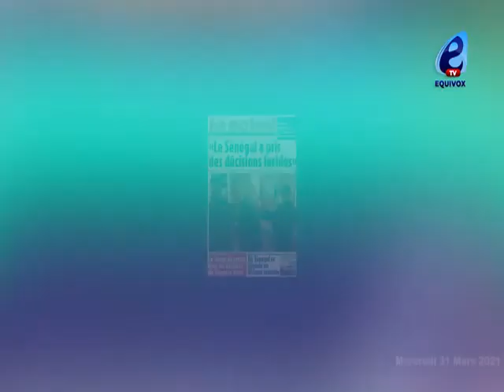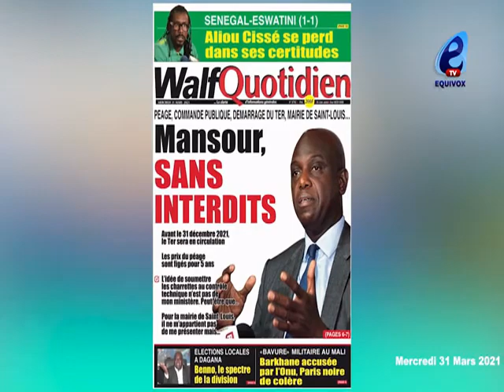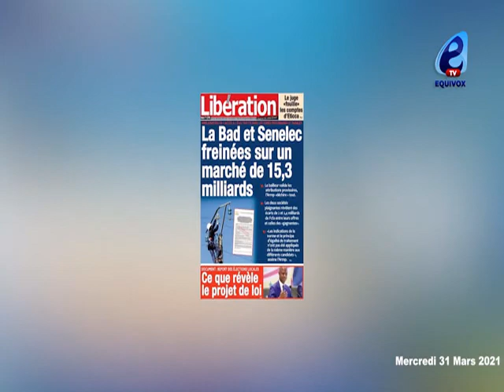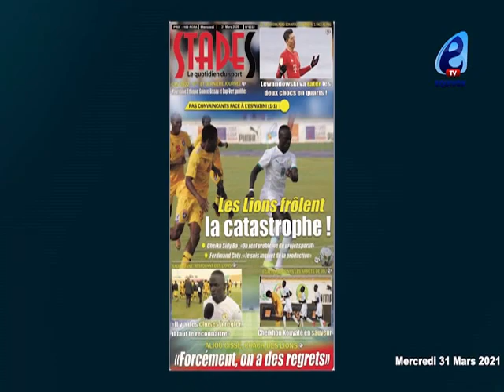DIDIER RAOULT BIENTÔT EN AFRIQUE ?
Un émissaire africain a été dépêché en mission commando pour ramener le professeur Didier Raoult en Afrique. Attendons voir.